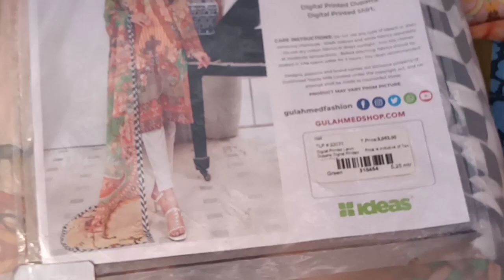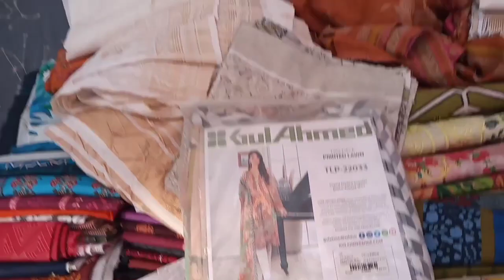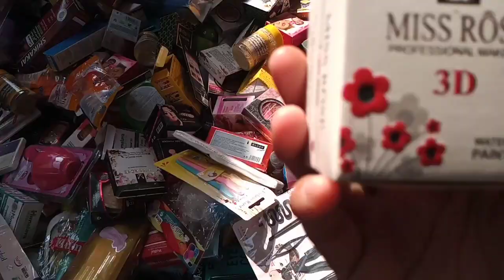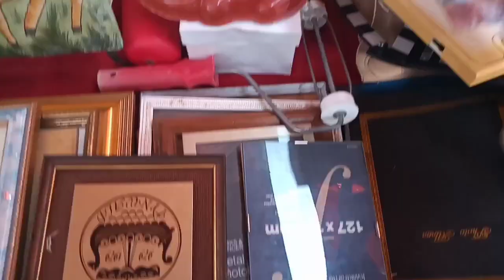Shopping At Mangal Bazar | Bachat Bazar | Largest Bazar | @eat and shop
Shopping At Mangal Bazar, Bachat Bazar, Sale Price,  @eat and shop

Address: 2K Bus Stop, Block K North Nazimabad, Karachi